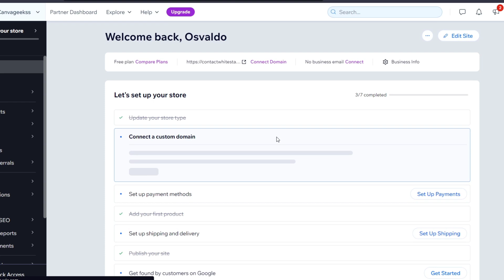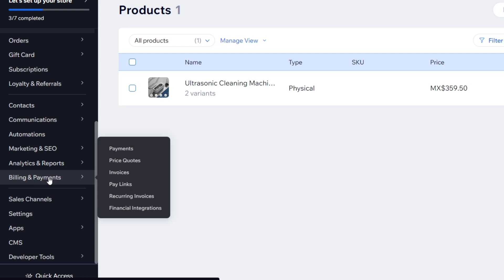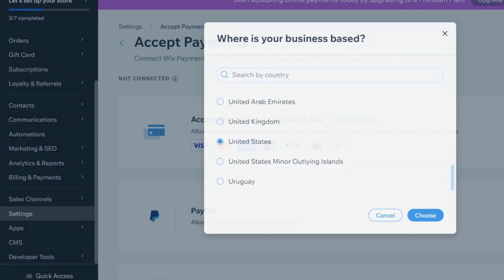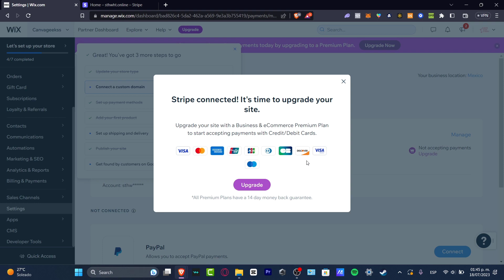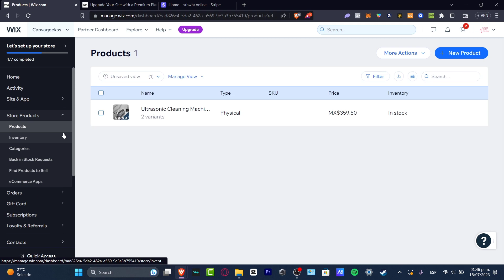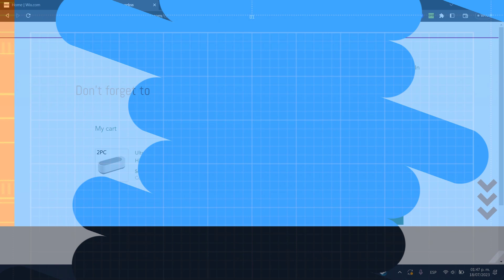How To Add Payment Methods On Your Wix Website (2025) Tutorial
If you're looking to add payment methods to your Wix website, you'll be pleased to know that it's a fairly simple process. Firstly, you'll need to log into your Wix account and navigate to the "Payments" tab. From here, you can choose from a list of supported payment providers and set up your account.

Once you've done this, you can add payment buttons to your website pages and customize them to fit your branding. It's important to ensure that your payment methods are secure and reliable, so make sure you choose a reputable provider. With payment methods in place, you can start accepting payments on your website and grow your business! ‎